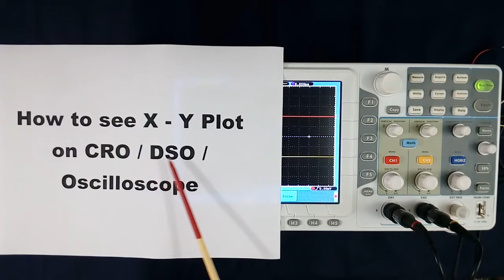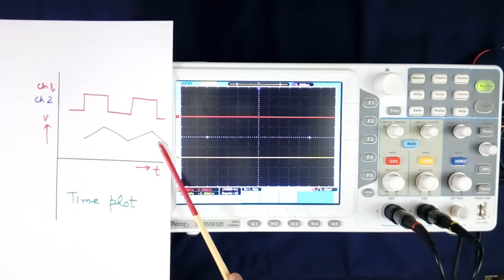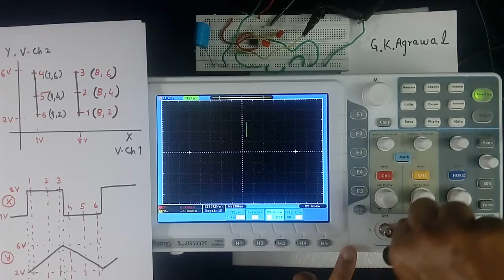Oscilloscope use in Hindi - How to see X Y plot, XY mode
Oscilloscope use in Hindi, How to see xy mode,  X Y plot on CRO / DSO oscilloscope controls is explained in detail in Hindi. Time plot and X Y plot difference on DSO CRO in Hindi is explained.  An educational tutorial on Oscilloscope in Hindi 95 by G K Agrawal.

The lecture is given by a person with industrial experience and useful for electrical, electronic communication and power electronics engineering students, project work and also Physics students.

xy mode in Oscilloscope in Hindi. How to see X Y plot on CRO / DSO is explained in detail in Hindi. Time plot and X Y plot on CRO difference is explained. CRO working in Hindi.XY mode in CRO.